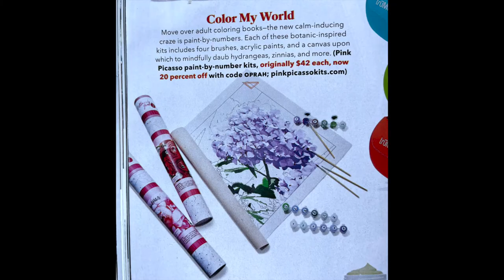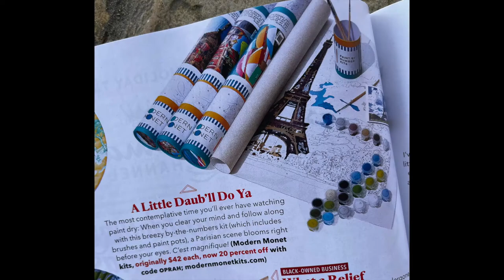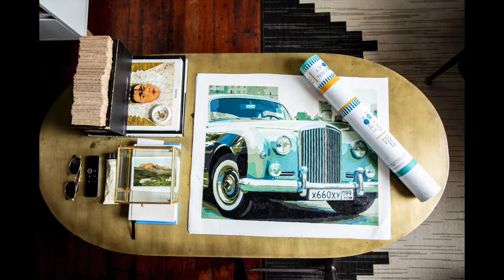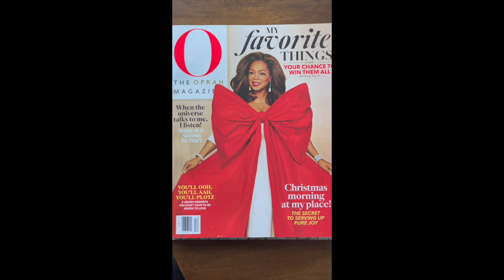Shark Tank Audition